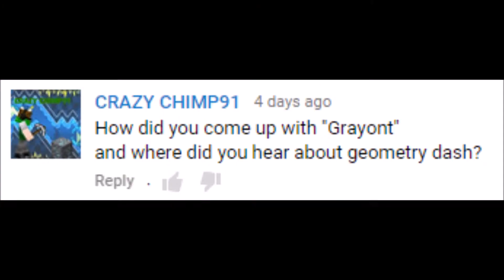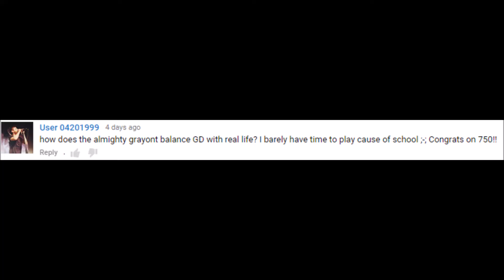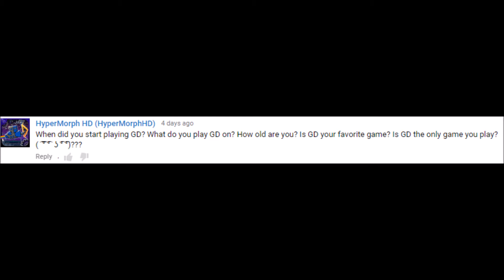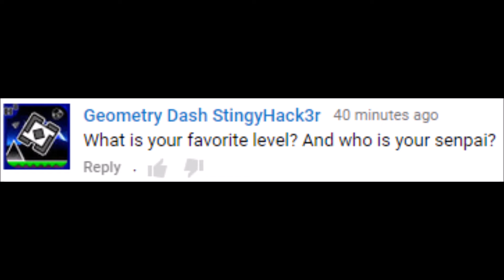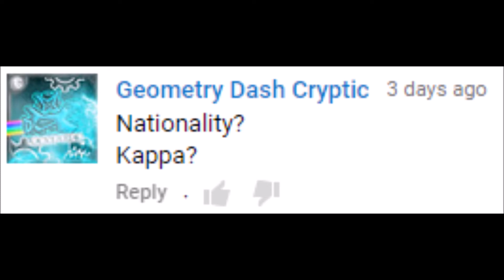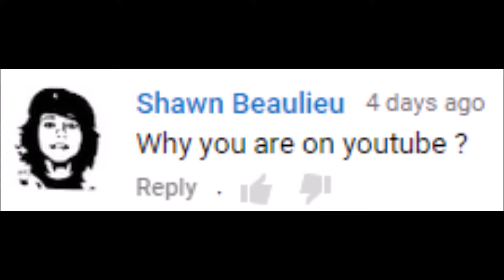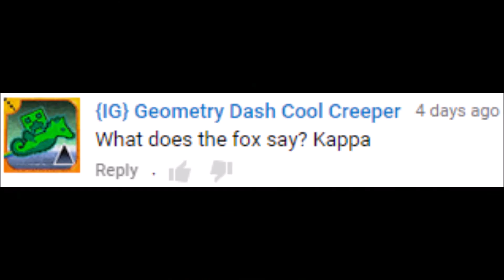QnA ANSWER! AND FACE REVEAL!!! THANKS FOR 750 SUBS! :D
Thank you all for the support and awesome feedback that just makes me want to keep posting youtube videos!! :D Hope you enjoy!! :)

Levels in BG are Nostalgia by Jeyzor and Uptight Tunnel by Dhafin

Song is Disconnected by The Pegboard Nerds